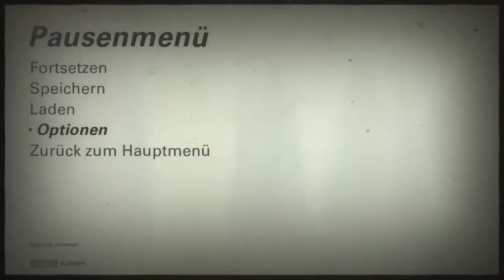WOLFENSTEIN 2: THE NEW COLOSSUS #16 ⛔ Ein echt gutes Team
Wolfenstein 2: The New Colossus Part 16 Ein echt gutes Team